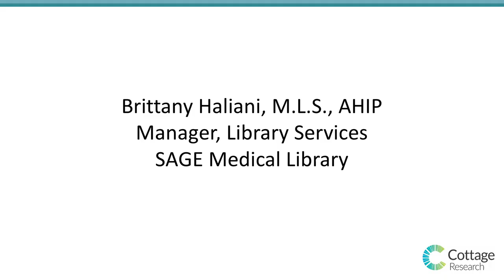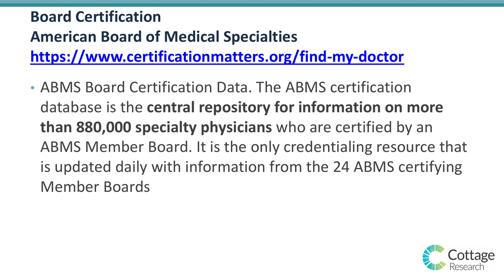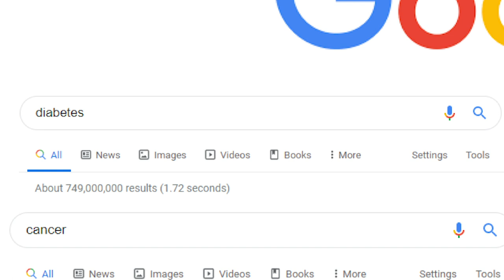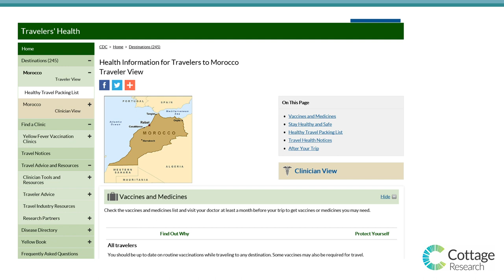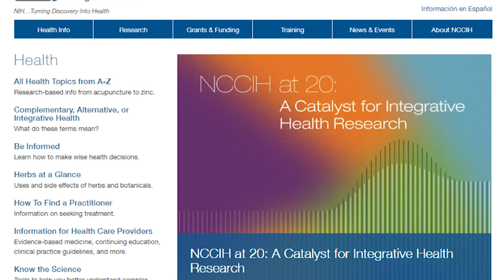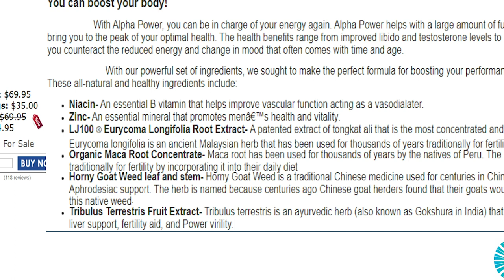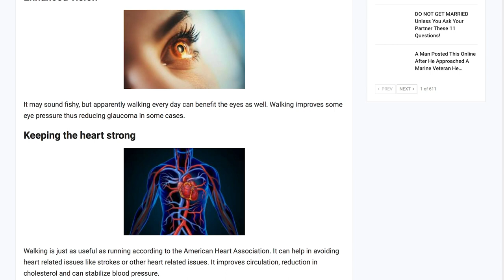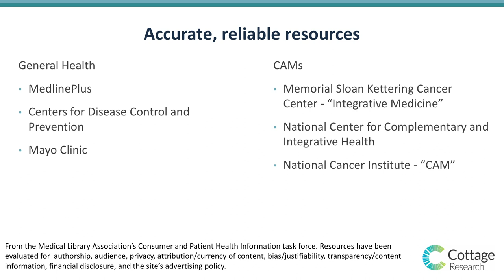Fact or Fiction: How To Find Accurate Health Information Online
There is an overload of health information online. How can you tell if the facts you find on the web are reliable or if they're pure fiction?

Cottage Health's SAGE Medical Library Manager, Brittany Haliani, M.L.S., AHIP, and Medical Librarian Heather Stevens, M.L.I.S., show you how to identify trustworthy health information online, and where it can be found.